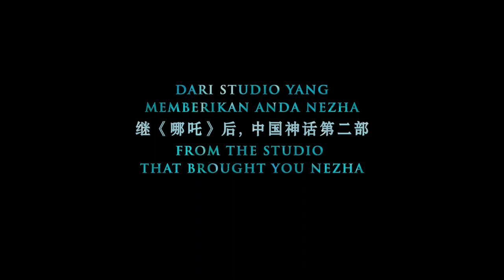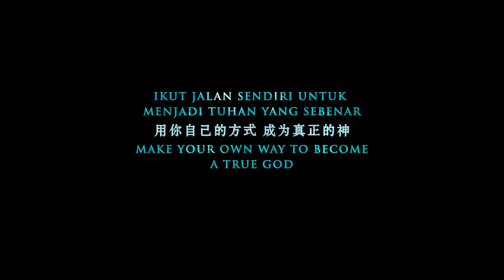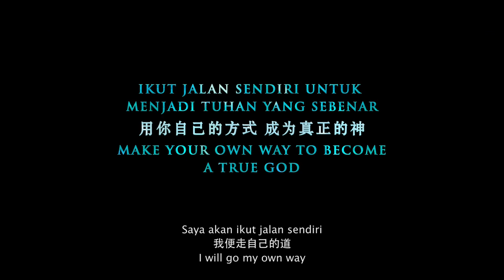JIANG ZI YA I 姜子牙 ( Official Trailer 3 ) - In Cinemas 8 October 2020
Atop the ruins of war, top commander JIANG ZIYA is given the task to banish the Nine-tailed Fox Demon who threatens all mortals' very existence. When he discovers the Nine-tailed Fox's life linked to the soul of an innocent girl, he is faced with a challenging decision - follow the will of heaven or find his own path to righteousness.

动画电影《姜子牙》的故事发生于封神大战之后。昆仑弟子姜子牙，率领众神战胜狐妖，推翻了残暴的商王朝，赢得封神大战的胜利，即将受封为众神之长。在巅峰时刻，他却因一时之过被贬下凡间。失去神力，被世人唾弃。为重回昆仑，姜子牙踏上旅途。在战后的废墟之上，他重新找到了自我，也发现了当年一切的真相。